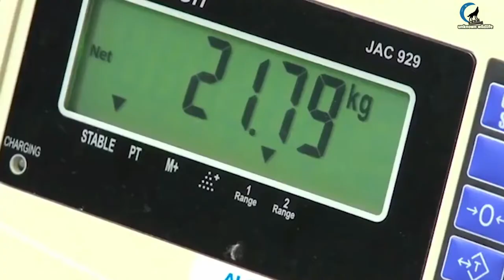जानवरो के ही अंग उनकी जान का खतरा बन गए | The Most Dangerous Animal Body Parts That Can Kill Them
The Most Dangerous Animal Body Parts That Can Kill Them | जानवरो के ही अंग उनकी जान का खतरा बन गए

प्रकृति  हर किसी को कुछ ना कुछ दिया है | जानवरों के विभिन्न अंग उनका कुछ ना कुछ मतलब होता है जो उनको जंगली माहौल में सुरक्षा और आक्रामकता के रूप में उनको एक अलग स्थान देते हैं कभी-कभी यह चीज है उल्टी हो जाती है

तो जानिए ऐसे जिवॉ के बारे में जो उनके शक्तियां उनके खिलाफ काम करने लगी |